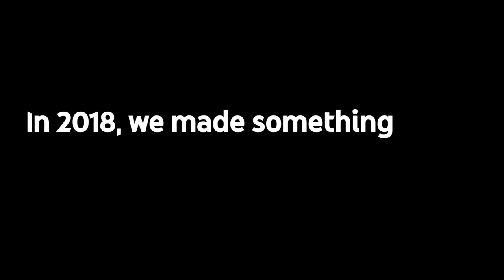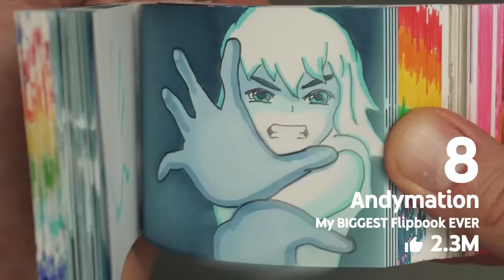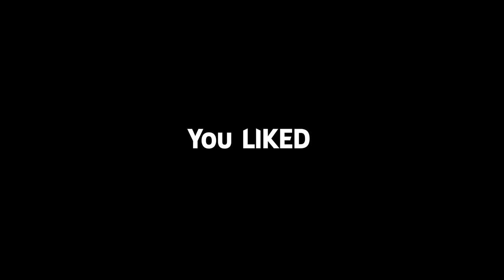YouTube Rewind 2019: For the Record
In 2018, we made something you didn’t like. For Rewind 2019, let’s see what you DID like.

Celebrating the creators, music and moments that mattered most to you in 2019.

To see the full list of featured channels in Rewind 2019,